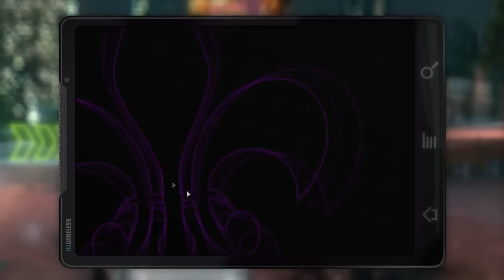Let's Play Saints Row: the Third - Part 18 [CO-OP & BLIND]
Grenade jumping to a whole new level.